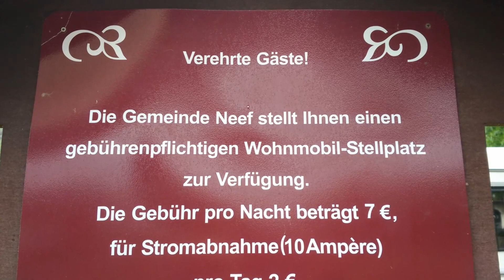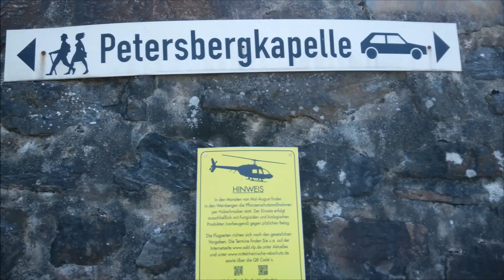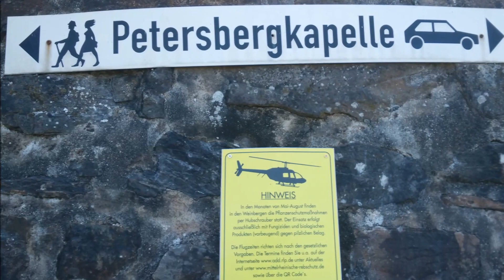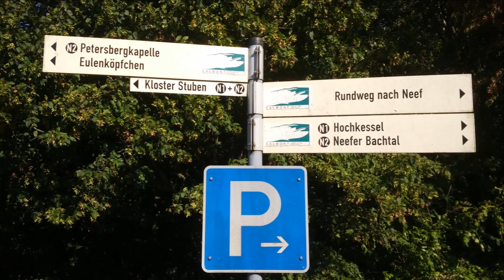Womo Reisemobiel Stellplatz Neef an der Mosel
Eine schöne Woche in Neef an der Mosel.
Netter Platzwart Bernhard
Gebührenpflichtiger Stellplatz für 120 Mobile in Neef. Überwiegend ebener, teilweise schattiger Platz. Untergrund aus Wiese bzw. Rasen. Service am Platz: Frischwasser, Strom, Entsorgung Chemie WC. Freizeitmöglichkeiten im Umkreis: Ofen- und Puppenmuseum, Schiffsausflüge, Weinproben beim Winzer. Moselschleife. Preis pro Nacht: 7 Euro. Im Preis inklusive: Hunde, Entsorgung Grauwasser. Strom: 2 Euro. V + E für Durchreisende: 3 Euro. Saison von März bis November.